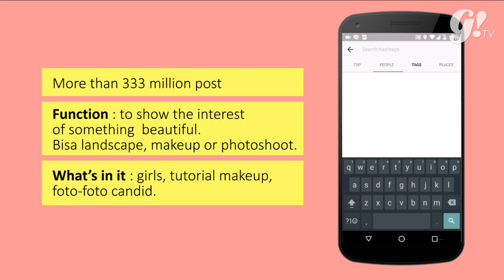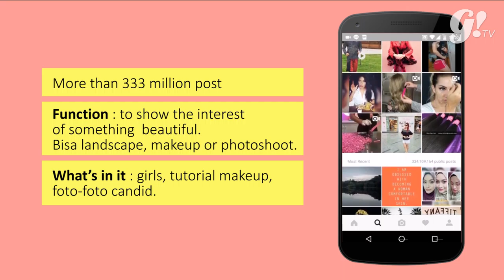TOP 10 INSTAGRAM HASHTAG IN THE WORLD